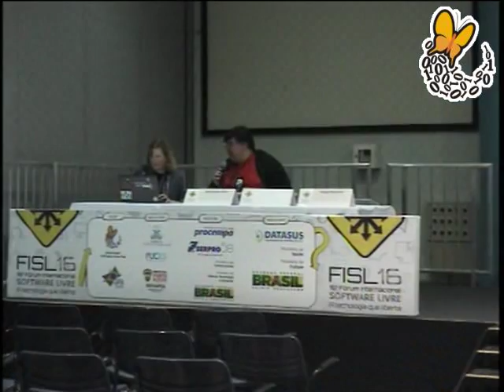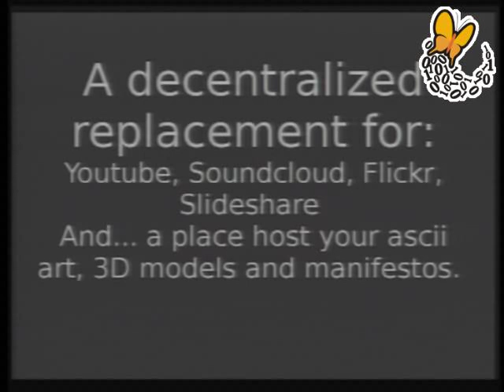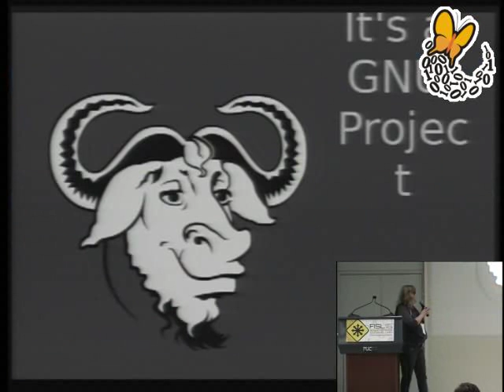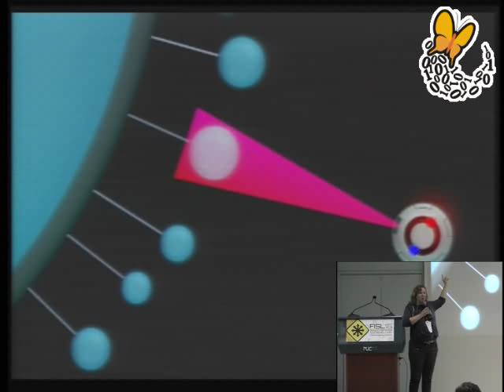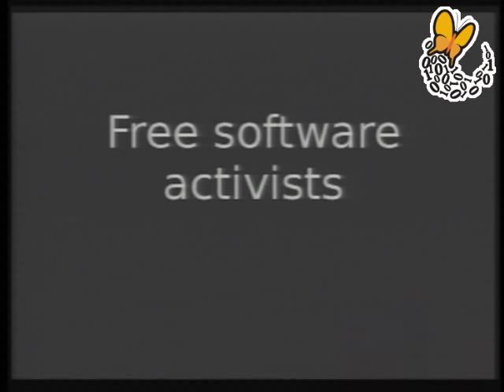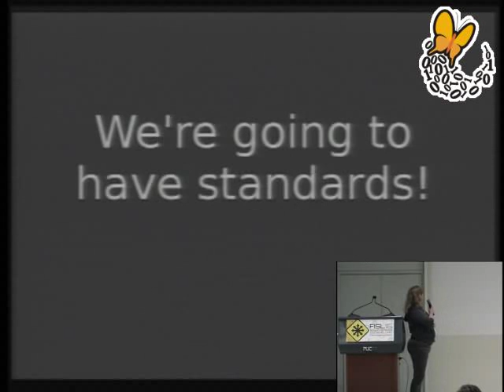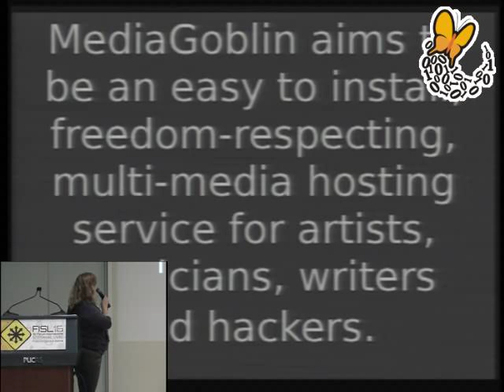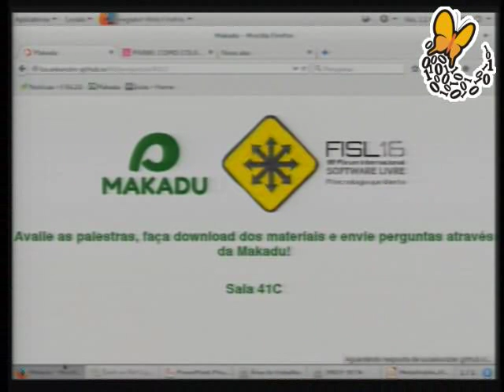Encontro de Hackers GNU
Seguindo a tradio bienal, hackers GNU brasileiros ou de passagem pelo Brasil se renem com interessados e curiosos no FISL para trocar ideias sobre projetos em andamento e novas ameaas s liberdades dos usurios de software.

Felipe Sanches,Deborah Anne Nicholson e Alexandre Oliva